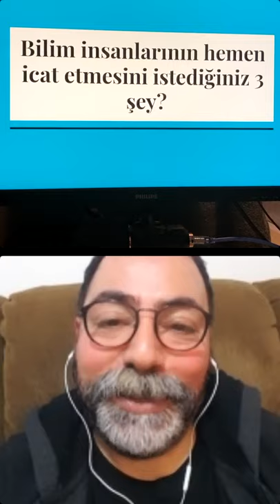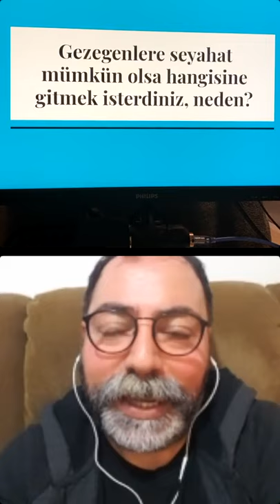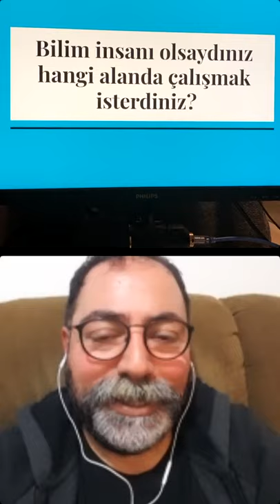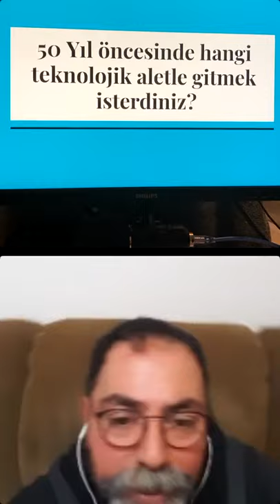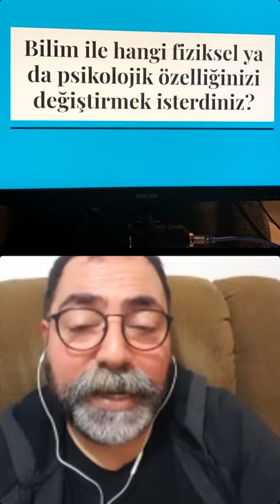''Şeker Ağa'' Yüksel Ünal // ÜnlüBilim | S1B1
Bilimi daha geniş kitlelere yayabilmek amacıyla, ünlüler ile bilim temalı bir instagram talk-show'u yapıyoruz! Eğlenceli sorular ile sohbet havasında geçecek bu sosyal sorumluluk projesinde hem eğleniyor hem de gündemimize bilimi alıyoruz.

Muhteşem Yüzyıl dizisinin "Şeker Ağa” karakterini canlandırmış olan oyuncu Yüksel Ünal ilk konuğumuzdu. 10 Mart 21.00 tarihli instagram yayınımızın tekrarını izleyebilirsiniz.

Yüksel Ünal, 1983 yılında Almanya'dan Türkiye’ye geldi. İzmir’e yerleştiklerinde doğru dürüst Türkçe bile bilmiyordu. 1984 yılında tiyatroya başladıktan sonra radyoda program yapımcılığı ve sunuculuğu, seslendirme, reklam ajanslarında metin yazarlığı ve grafikerlik gibi işler yaptı. İzmir’ de Tansaş Çocuk Tiyatrosu, Drama Oluşum Sahnesi, Tiyatro Evi İzmir gibi ciddi oluşumların yanı sıra, amatör topluluklarla da oyunlar oynadı.

Hazırlayanlar:
Sunucu ► Cevdet Acarsoy
Yayın Teknik/Reji ► Buse Kuloğlu & Arzu Aydın & Ahmet Güven